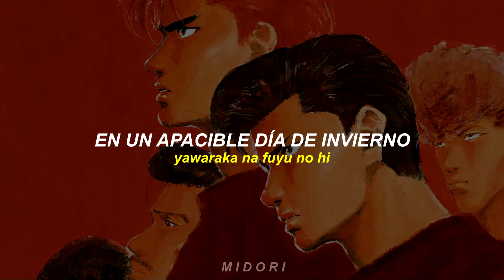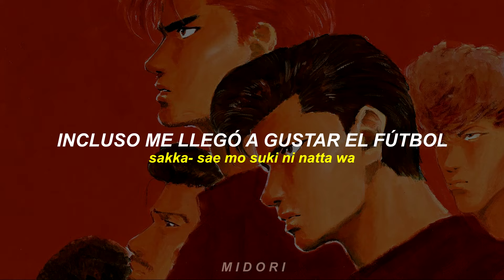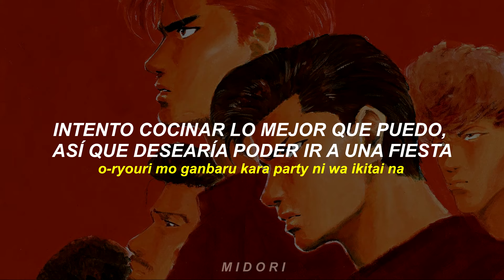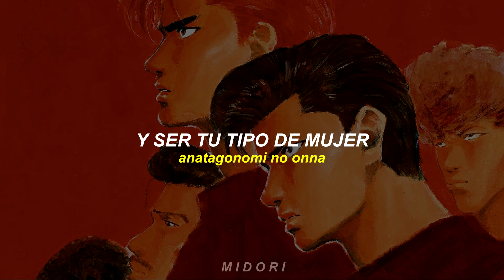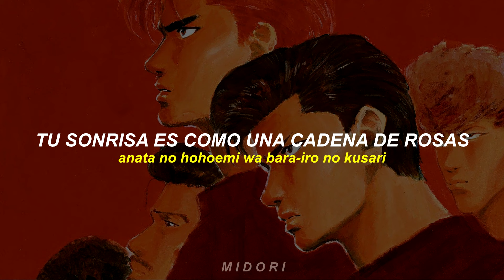Anata Dake Mitsumete'ru | Maki Ohguro | Slam Dunk FULL END | Letra + Romaji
Luego de escuchar la versión chilenizada no puedo escuchar la original de forma normal...
Tema: Anata Dake Mitsumete'ru
Artista: Maki Ohguro
Año: 1993

Anime: Slam Dunk
Estado: Finalizado
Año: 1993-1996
Sinopsis: Narra la historia de un estudiante de preparatoria llamado Hanamichi Sakuragi, que sufre una serie de rechazos amorosos hasta que un buen día conoce a una chica a quien le fascina el baloncesto. A causa de esto Hanamichi fingirá ser un deportista y se inscribirá en el club de baloncesto del colegio con la esperanza de poder impresionarla y salir con ella. Aunque con el tiempo descubrirá en el baloncesto un deporte que lo exigirá y pondrá a prueba sacando lo mejor de él.